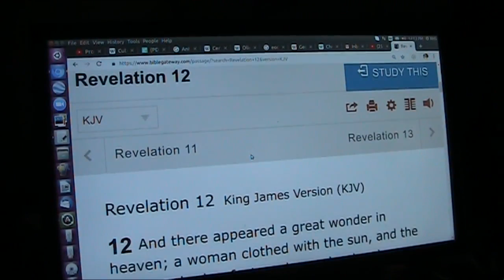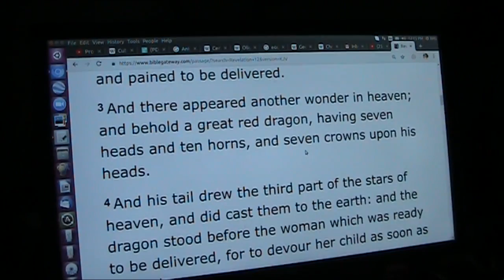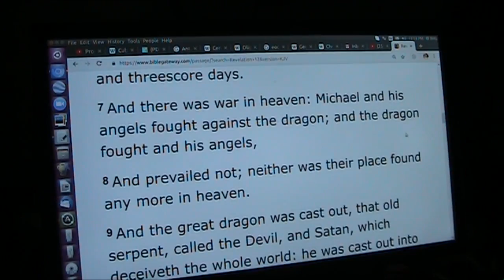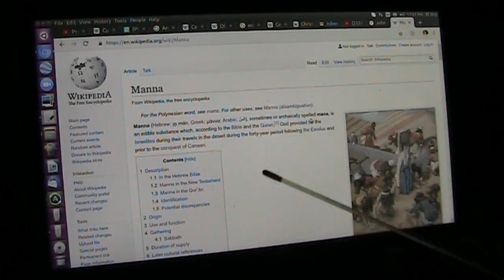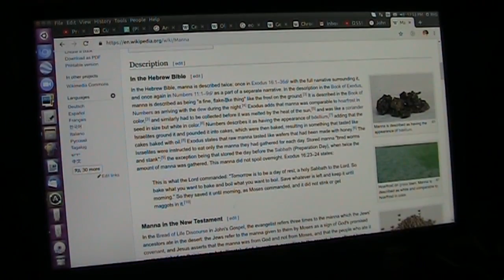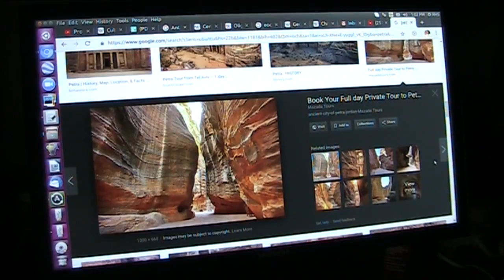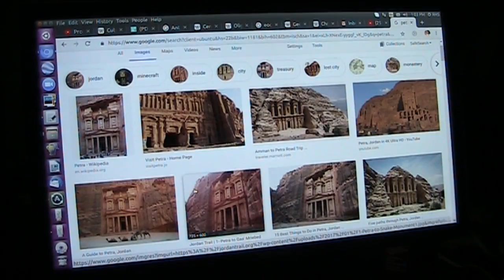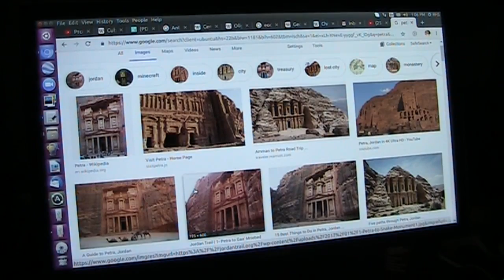Jesus the Material Chemical Evidence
For 1700 years End Times Text were lost and in 1945 Dead Sea and Nag Hamadi Hundreds of Books on this and Giants and Dragons and all the things presented...a bit of a dreamy vision about Ducks. it gets to the place where Jesus will be well Revealed.